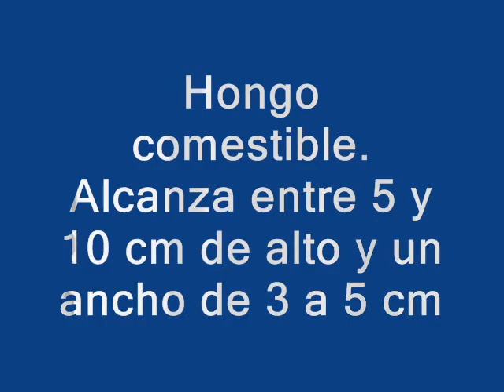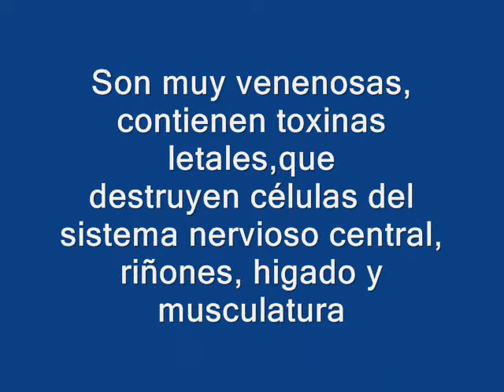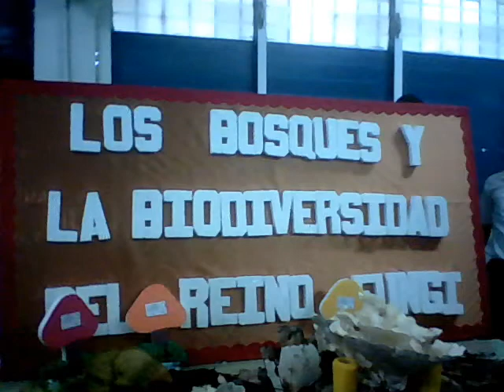Hongos | Proyecto los bosques y la Biodiversidad del reino fungí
En este vídeo podemos observar las diferentes formas de los hongos que hay en nuestro habitad tenemos la vista microscópica para la ayuda de entender mas sobre ellos y saber un poco mas sobre el ecosistema del planeta tierra.
profesora: Ana Julia Quintero
Promocion 2010
Edicion: Sonia Mojica
integrantes: javier canto, ecson castillo, rosa gonzalez, alexander lopez, elicenia morales, veronica peralta, vielka rodriguez, betzy rodriguez, laura sanchez.